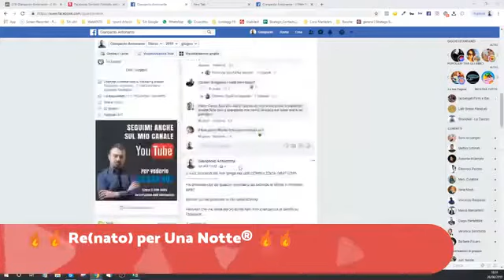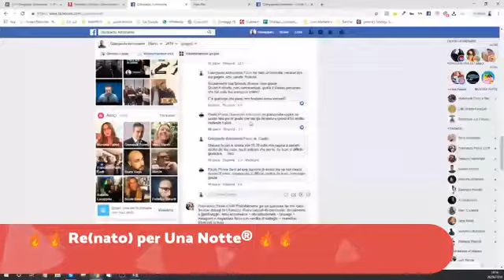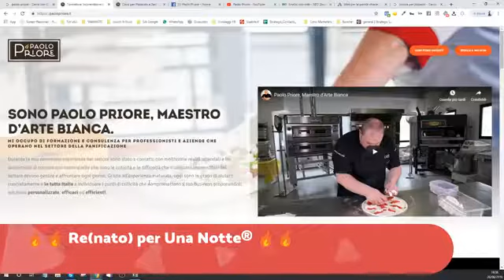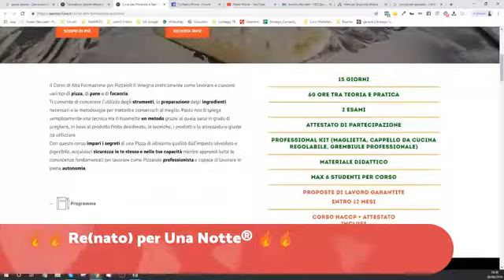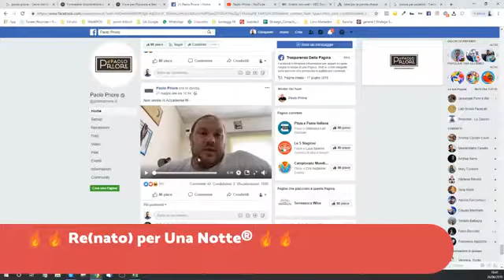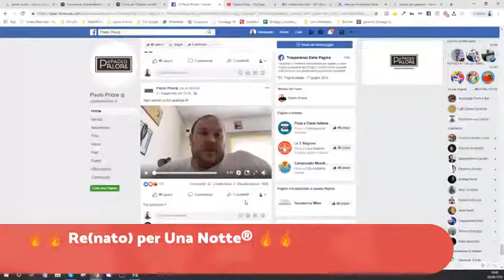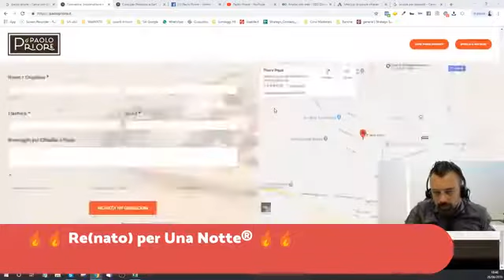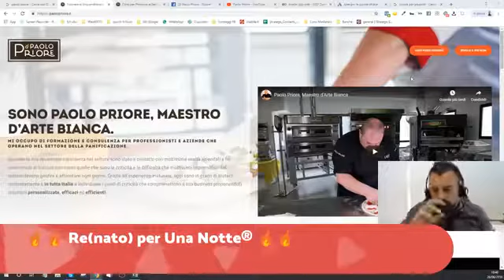Come pubblicizzare un corso di formazione per pizzaioli con una Strategia di Web Marketing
🔥🔥 Re(nato) per Una Notte® 🔥🔥
Strategie di Web Marketing specifiche per "Mastri pizzaioli".

In questo video ti parlo di come pubblicizzare un corso di formazione per pizzaioli presentando il caso di Paolo Priore,

Vuoi anche tu una mia CONSULENZA GRATUITA sul Web Marketing per la tua azienda?

Ti interessa?

Se si, scrivimi nei commenti "cosa vendi e a chi lo vendi" e, se se accetti che io parli in diretta Facebook del tuo caso, potrei selezionarti per la prossima diretta di Re(nato) per Una Notte®.
Ci stai?
Allora ⬇ scrivimi nei commenti "cosa vendi e a chi lo vendi"

Vorresti ottenere più risultati 🚀 🚀 dal Web ma non sai come fare?
[Contattami per MIGLIORARE i TUOI risultati online!]
Se credi che internet possa essere una risorsa per la tua azienda ma non hai ancora trovato un partner che ti aiuti a sfruttare questa risorsa parlane con ME ADESSO.
Analizzerò la tua situazione online per capire insieme a te se e come posso aiutarti.